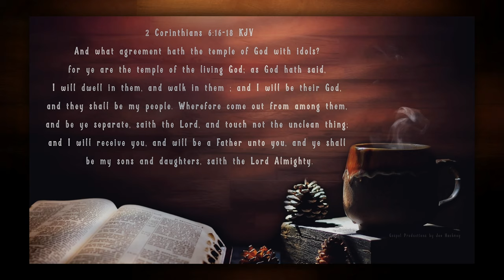Video Bible Verse Audio Bible 2 Corinthians, 6:16-18 King James Version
2 Corinthians 6:16-18 KJV
And what agreement hath the temple of God with idols? for ye are the temple of the living God; as God hath said, I will dwell in them, and walk in them; and I will be their God, and they shall be my people. [17] Wherefore come out from among them, and be ye separate, saith the Lord, and touch not the unclean thing; and I will receive you, [18] And will be a Father unto you, and ye shall be my sons and daughters, saith the Lord Almighty.